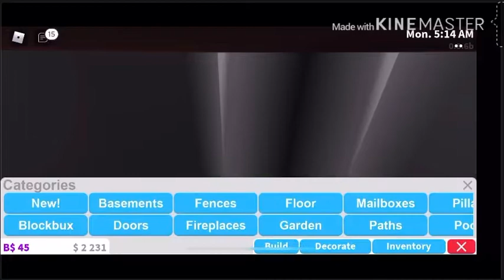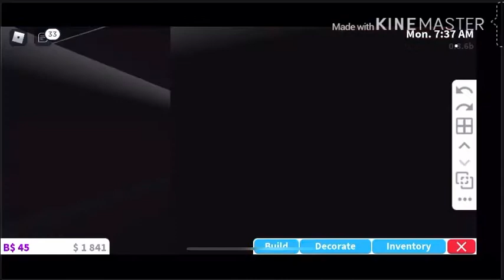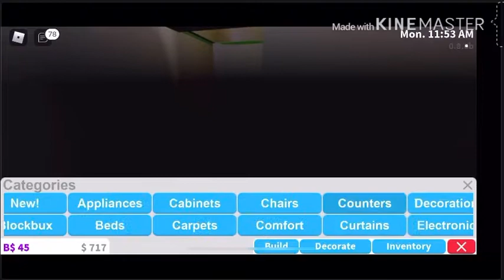Mini house speed build and tour